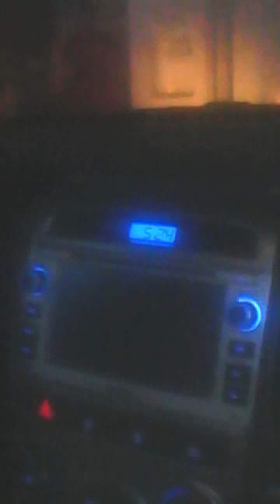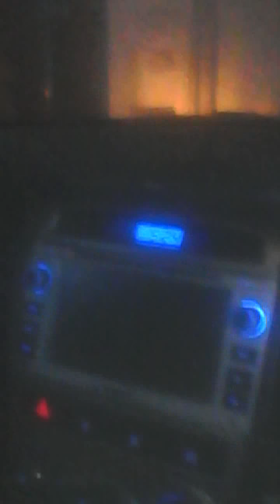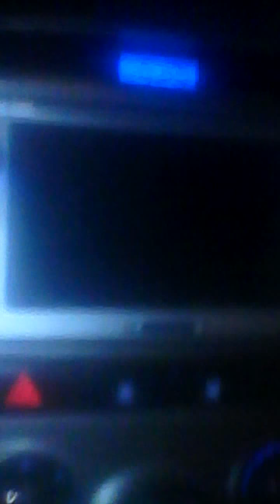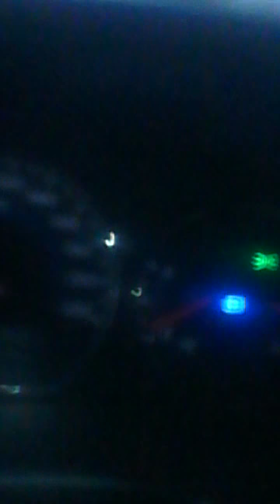Test Drive on Hyundai Santa Fe 2011 edition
The purpose on this video is to document that before we turn-over the product and service that we installed on the vehicle of our client, will make sure that he /she is in safe condition .